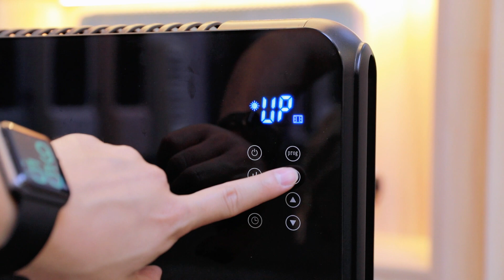Factory directly supplier for glass panel heater,CE/UL assured,cheaper,customized,3 years warranty.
good  customized CE   approved   cheaper  ptc heater  supplier  china
high quality  customized UL   approved   cheaper  panel heaters  plant  chinese
best  customized CE   approved   cheaper  mica panel heaters  plant  china
high grade  customization upon request ETL   approved   cheaper  ptc heater  fabricator  chinese
good  customization upon request UL   approved   lowest price  quiet portable heaters  merchant  chinese
best  ODM CE   approved   lowest price  quiet portable heaters  producer  chinese
high grade  customization upon request GS   approved   affordable  electric wall heaters  supplier  chinese
best  OEM UL   approved   cheaper  stand heaters  fabricant  china
best  OEM RoHS   approved   cheap  bathroom heaters  manufacturer  china
best  customization CE   approved   cheap  stand heaters  mill  chinese
best  ODM GS   approved   lowest price  convection heaters  fabricant  china
high grade  customization upon request GS   approved   lowest price  convection heaters  manufacturer  chinese
best  custom order ETL   approved   cheap  convection heaters  purveyor  china
good  customized GS   approved   cheap  mica panel heaters  mill  chinese
good  custom-made CE   approved   cheapest  brezee heaters  manufacturer  china
high grade  custom order RoHS   approved   cheapest  brezee heaters  producer  china
high grade  OEM CE   approved   cheapest  ptc heater  workshop  china
good  OEM ETL   approved   affordable  warmer  workshop  china
best  ODM ETL   approved   cheapest  brezee heaters  mill  chinese
best  custom-made RoHS   approved   lowest price  panel heaters  plant  chinese
good  customized CE   approved   affordable  convection heaters  plant  chinese
high grade  custom order GS   approved   lowest price  warmer  merchant  china
good  custom order ETL   approved   lowest price  infrared heaters  factory  chinese
high grade  custom order RoHS   approved   affordable  convection heaters  purveyor  chinese
best  custom-made GS   approved   cheap  glass panel heaters  assembly plant  china
high quality  ODM CE   approved   cheapest  space heaters  producer  china
high grade  custom-made GS   approved   lowest price  brezee heaters  fabricant  chinese
high quality  custom-made GS   approved   lowest price  quiet portable heaters  workshop  chinese
best  customization CE   approved   affordable  room heaters  mill  chinese
high quality  custom order CE   approved   affordable  tower fan heaters  producer  chinese
best  custom-made GS   approved   cheapest  mica panel heaters  factory  china
good  ODM UL   approved   cheapest  room heaters  assembly plant  chinese
good  customization GS   approved   cheapest  desktop heater  producer  china
high grade  customization upon request UL   approved   cheap  mica panel heaters  merchant  china
best  OEM GS   approved   lowest price  electric heaters  fabricator  chinese
best  custom order RoHS   approved   cheap  electric heaters  mill  china
best  OEM ETL   approved   cheaper  brezee heaters  plant  china
high grade  customization GS   approved   cheaper  desktop heater  assembly plant  chinese
high grade  OEM CE   approved   affordable  indoor heaters  fabricant  china
high quality  customization upon request GS   approved   cheap  infrared heaters  producer  china
high grade  customization upon request GS   approved   lowest price  panel heaters  fabricant  chinese
high grade  custom order UL   approved   affordable  desktop heater  merchant  chinese
best  ODM CE   approved   cheap  heaters  merchant  chinese
best  ODM RoHS   approved   cheapest  infrared heaters  plant  chinese
best  ODM ETL   approved   cheap  convection heaters  merchant  chinese
best  custom-made UL   approved   cheapest  digital heaters  workshop  chinese
good  customized CE   approved   cheapest  indoor heaters  producer  china
high grade  customization upon request ETL   approved   affordable  stand heaters  workshop  chinese
high quality  ODM UL   approved   cheapest  room heaters  purveyor  chinese
good  OEM UL   approved   lowest price  heaters  fabricator  china
high quality  custom order RoHS   approved   cheapest  heaters  workshop  chinese
best  custom-made CE   approved   affordable  glass panel heaters  fabricator  chinese
high grade  ODM RoHS   approved   cheaper  convection heaters  supplier  china
high grade  custom-made ETL   approved   cheaper  glass panel heaters  workshop  chinese
high grade  customization RoHS   approved   cheapest  digital heaters  supplier  chinese
good  custom order CE   approved   lowest price  indoor heaters  merchant  chinese
high grade  customized GS   approved   lowest price  heaters  purveyor  chinese
high quality  ODM RoHS   approved   cheap  fan heaters  provider  chinese